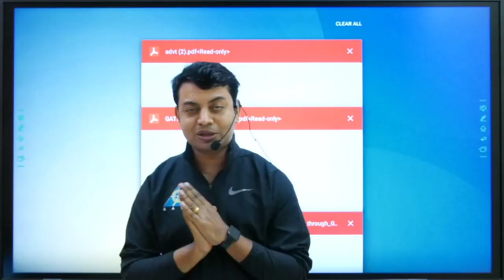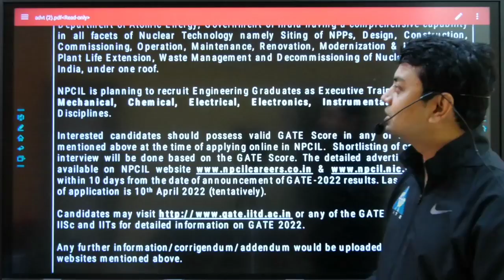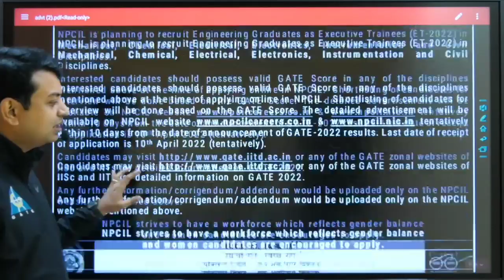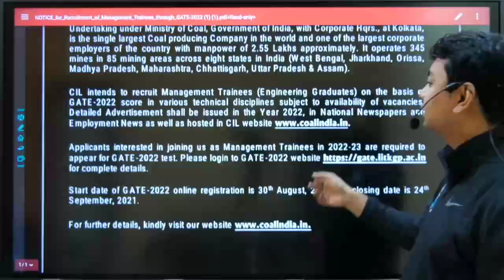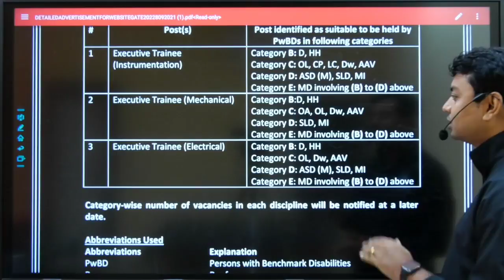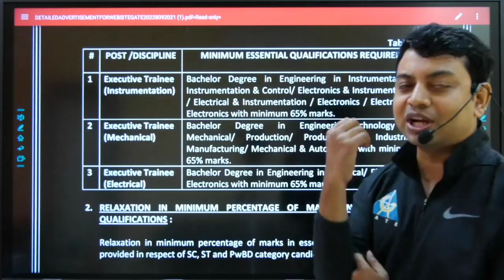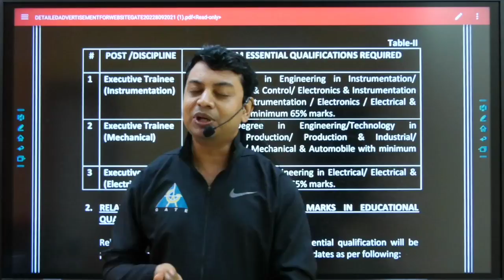🔥Big announcement for GATE 22🎯 aspirants| PSU